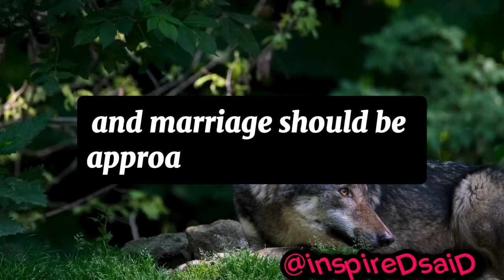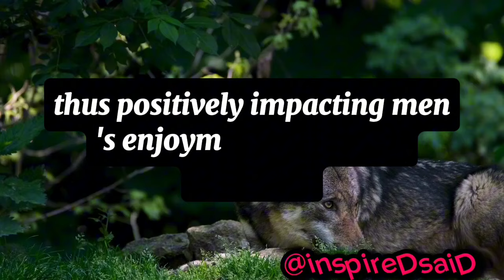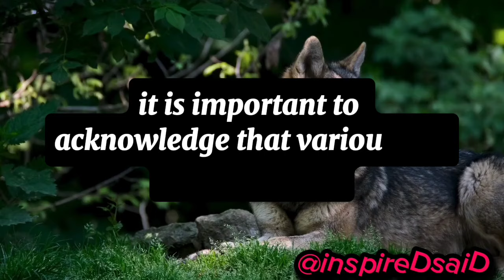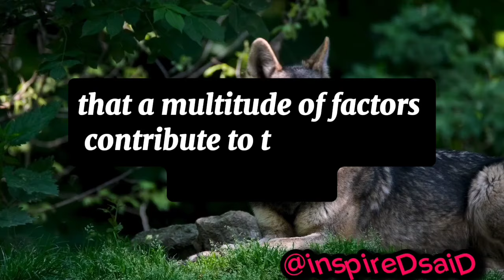Do men enjoy sex in marriage?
In this insightful YouTube video, we explore the topic of men's enjoyment of sex within the context of marriage. The video takes a nuanced approach, recognizing that sexual satisfaction is a multifaceted experience influenced by various psychological, emotional, and physical factors. It emphasizes the importance of emotional connection and intimacy in fostering men's enjoyment of sex in marriage. The video also highlights the significance of variety and exploration, physical attraction and desire, sexual compatibility, and effective communication in maintaining a fulfilling sexual relationship. It acknowledges that external factors such as stress, work-related pressures, and health issues can impact sexual satisfaction and emphasizes the importance of addressing these challenges. Overall, the video encourages open dialogue, understanding, and effort in order to create a mutually satisfying and enjoyable sexual experience within the context of marriage.